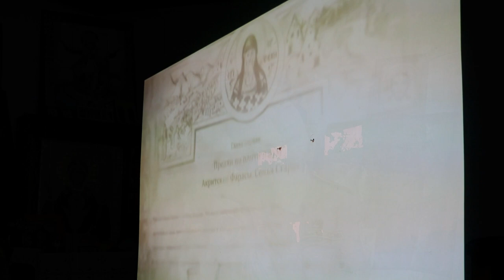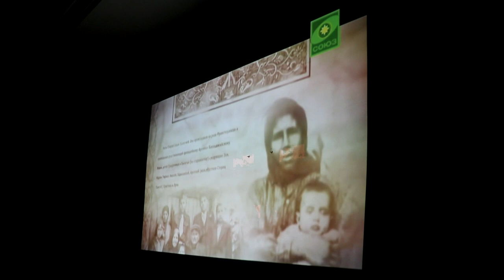Православный кружок «ПРОСВЕТ». Казачий кадетский корпус им. Недорубова.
Казачий кадетский корпус им. Недорубова – самое известное учебное заведение такого уровня в Волгоградской области. Оно известно не только тем, что в нем ребята живут по жесткому Уставу, приучаясь к военной дисциплине, но и тем, что в нем немалое внимание уделяется православному воспитанию.

Все кадеты посещают занятия по предмету Основы православной культуры, который преподается с самого первого дня существования корпуса в 2011 году, утром и вечером ребята все вместе молятся, читают молитвы перед едой и после приема пищи. А с 2017 года в корпусе начались занятия православного кружка ПРОСВЕТ, в который ребята ходят по желанию. Кружок ведет аспирант Московской Православной Духовной Академии Злобин Максим. Вначале кружок посещало не так много детей – 20-30 чел., но затем, в начале второго сезона существования, их число увеличилось почти в 2 раза, что уже составляет почти треть кадетов. Если сначала воспитательная работа ограничивалась совместным просмотром и обсуждением фильмов, беседами на религиозные темы, ответами на интересующие вопросы, то сейчас ребята перешли к следующему этапу – к совместным паломническим поездкам и участию в благотворительной деятельности. Первая паломническая поездка с участием кадетов была совершена летом 2018 года, а следующая 1 ноября 2018 года. В них принимали участия в основном кадеты 7-х классов, составляющие крепкий костяк кружка. Также активное участие в кружке ПРОСВЕТ принимают кадеты 5-го класса, а также кадеты 6-го и 8-го классов.

В интервью нашему корреспонденту некоторые из них поделились своими впечатлениями от своего пребывания в корпусе и  от посещения кружка ПРОСВЕТ, вторым направлением деятельности которого сейчас становится помощь подопечным православного Дома милосердия, находящегося неподалеку от корпуса, в Красноармейском районе Волгограда. Сюжет о нем также был создан нашим корреспондентом в Волгограде Андреем Березовским.

Кроме того, третьим направлением деятельности кружка ПРОСВЕТ стало изучение церковнославянского языка. Причем эта инициатива исходила от самих ребят, один из которых из священнической семьи. А сейчас церковнославянский язык познают уже 4 кадета, и еще есть желающие.

Такой религиозный интерес подрастающего поколения не может не радовать нас, взрослых людей, ибо это свидетельствует о том, что у нас есть будущее, основа которого – в следовании нашим православным традициям, в жизни по Заповедям Божиим и Преданию Матери Церкви.

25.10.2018